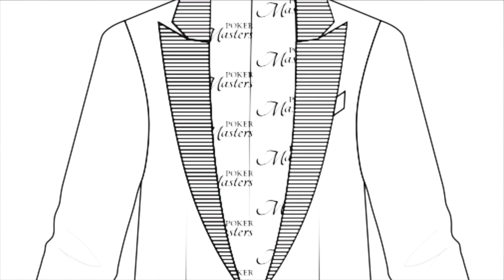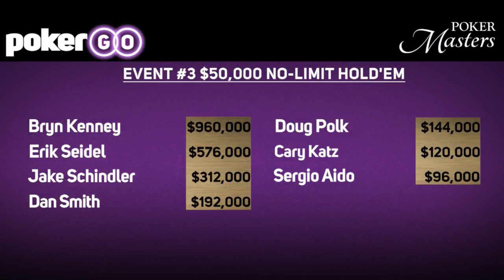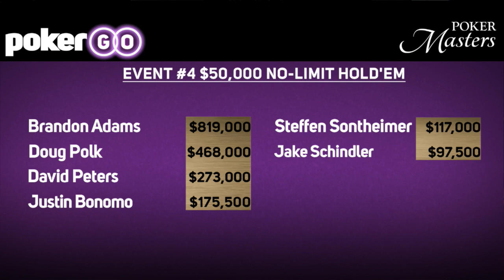2017 Poker Masters Pre-Show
Watch the Poker Masters Day 6 Pre-Show coming to you LIVE from the ARIA Resort & Casino in Las Vegas.